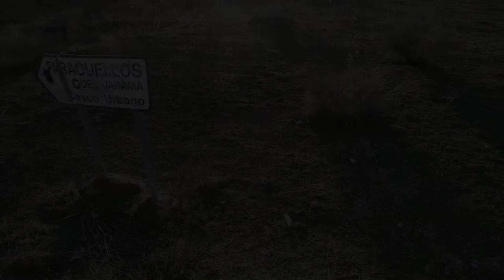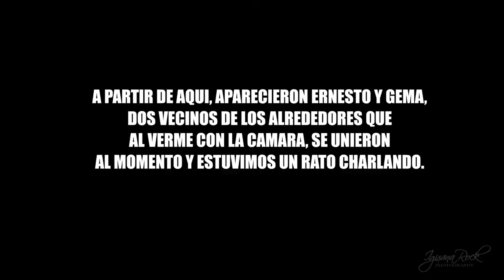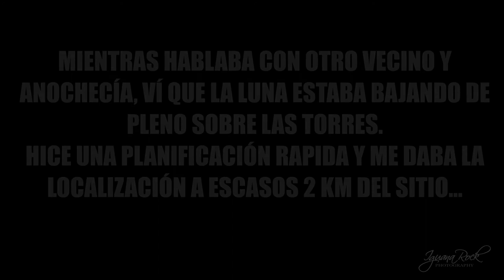VLOG #2 | PLANIFICACION DE SOL Y LUNA (DE REBOTE) EN PARACUELLOS DEL JARAMA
Muy buenas a todos y a todas!! Aquí os dejo el segundo video que he realizado durante estos dias.
Esta vez, me desplacé a Paracuellos del Jarama: Lugar icónico para fotografiar las torres de Madrid con una planificación del sol entre ellas.
La planificación al final no quedó del todo como quería, pero a cambio me lleve el maravilloso mar de fuego (asi lo llamo yo jeje) que ocurre cuando el sol cae detrás de algún cúmulo de nubes bajas con movimiento.
Más tarde y producto del azar, conseguí pillar a la luna sobre las torres...
Me hice un 2x1 que aun ni me lo creo!!
Nos vemos en la próxima! Y espero que os guste este nuevo video!!!
Mi Equipo Fotográfico:
-Sigma 150-500 f5-6.3
-Sigma 17-50 f2.8
-Canon 55-250 f4-5.6
-Filtro ND 1000 K&F variable.
-Tripode Rollei C6i Aluminium
-Mochila fotográfica CADEN
-Intervalometro Jintu Aliexpress